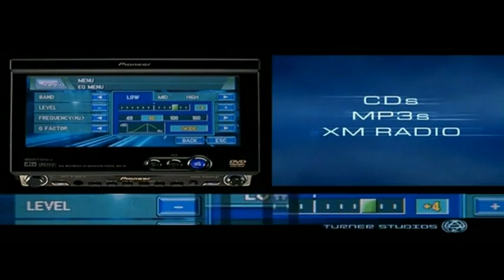MRMC -- Turner Studios Moco Demo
A Demo from Turner Studios of their Mark Roberts Motion Control Rigs